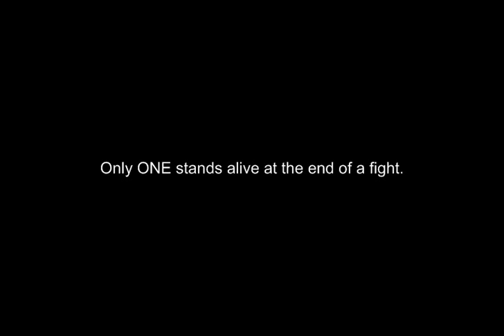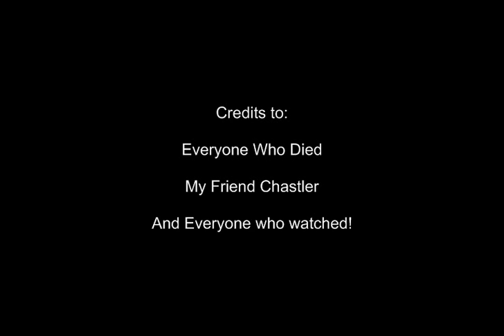Blunt 3dge First Pking Video